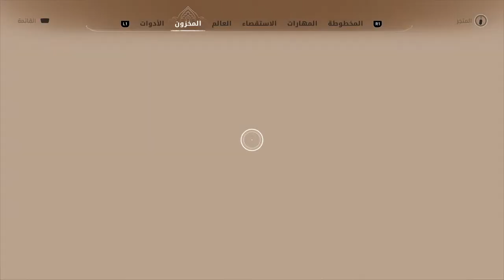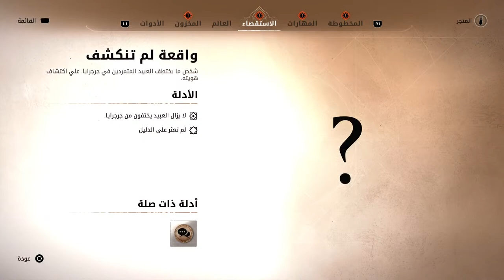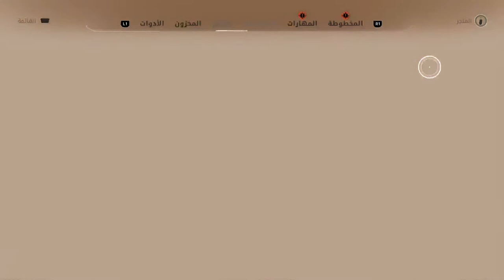Assassin's Creed Mirage 17